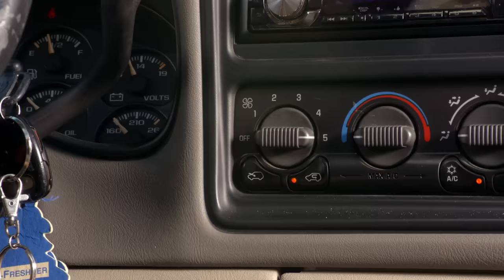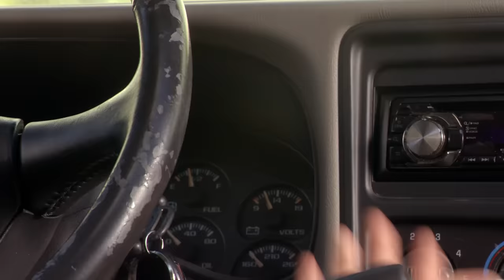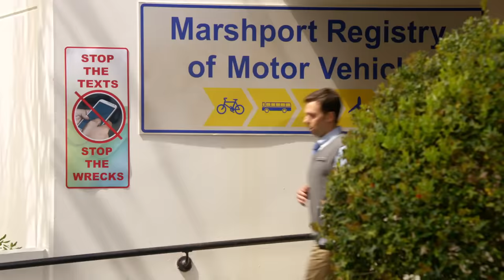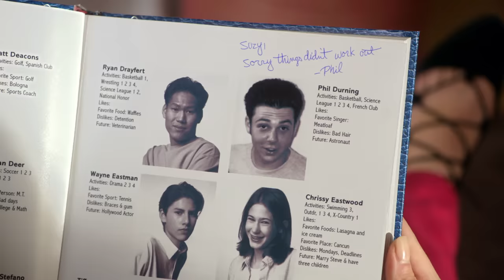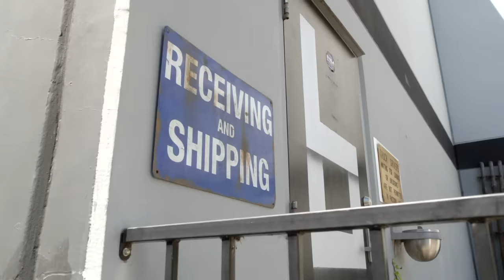Stuck Without a Ride | S1 E15 | Full Episode | Stuck in the Middle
Harley needs to get to Boston for an inventor's contest, but with Dad away and Mom busy with the rest of the kids, Harley is forced to turn to Rachel.

Harley Diaz comes from a family with seven kids and is stuck right in the middle! Determined to find inventive means to stand out, she must learn to navigate the challenges of her not-so-average-sized family. With a lot of determination, Harley and her family will prove that they can accomplish anything – as long as they stick together!